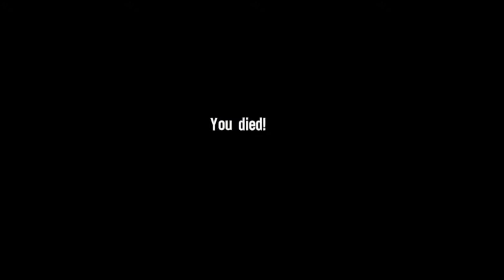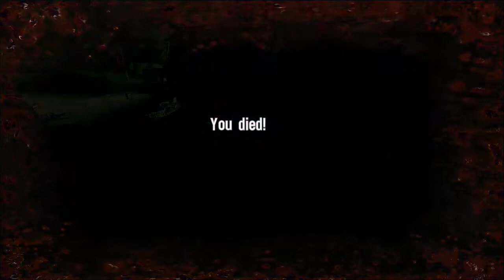Spec Ops: The Line (evil playthrough) - Part 10